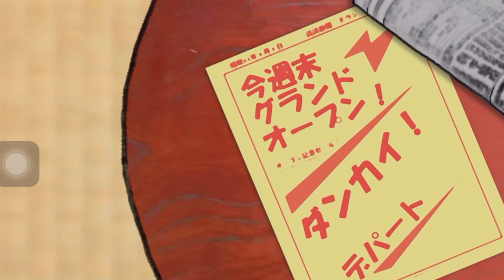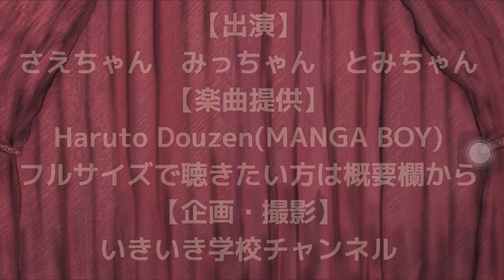人生の先輩あるある！団塊！ −D•A•N•K•A•I− (feat. パンダの流儀)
人生の先輩あるあるが『団塊！ −D•A•N•K•A•I−  (feat. パンダの流儀)』とコラボ

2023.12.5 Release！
サブスク配信はこちらから☟

CHORUS & HARUKO'S VOICE:  Mayumi Akanabe

Haruto Douzen (MANGA BOY)

MIX:   Yousuke Fukuba

Junko Kasahara
Yuji Ogawa
mintful music
Kiwako Muto

【謝辞】
今回、コラボ動画を了承して下さったHaruto Douzen(MANGA BOY)さん及び関係スタッフの皆様に深く御礼申し上げます。